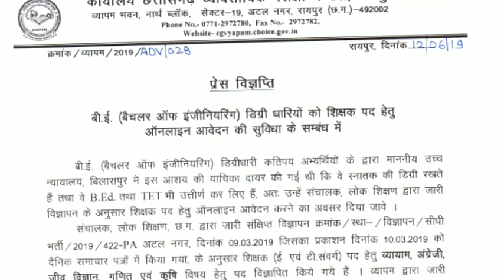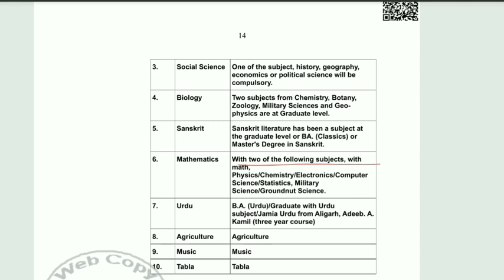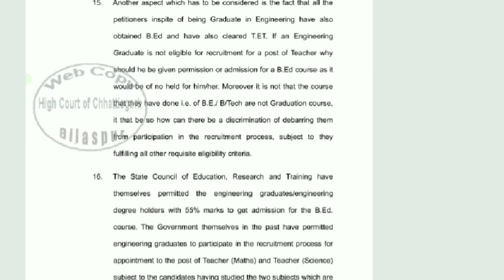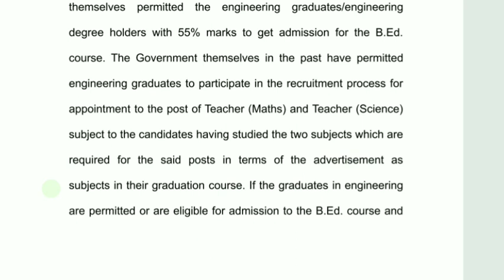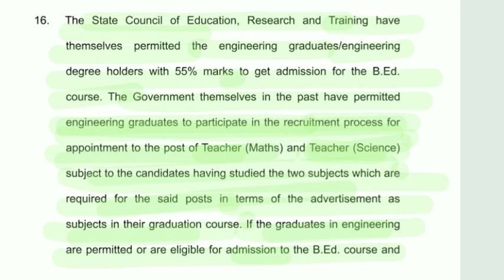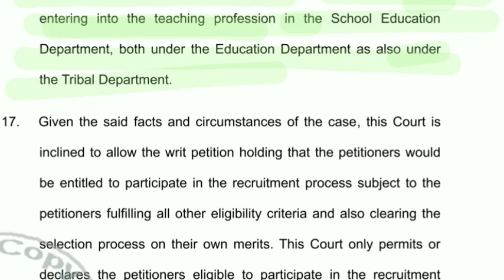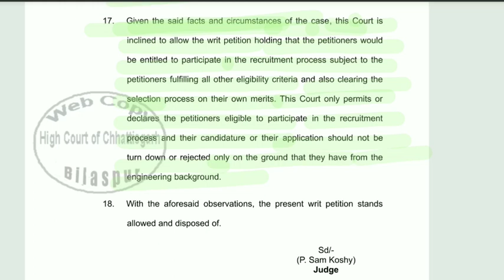छ. ग. शिक्षक भर्ती || बी ई वाले होंगे पात्र ||हाई कोर्ट का निर्णय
ब्लॉग\वेबसाइट

यूटयूब

टेलीग्राम प्लास

फेसबुक ग्रुप

ट्विटर

इंस्टाग्राम

JOSH